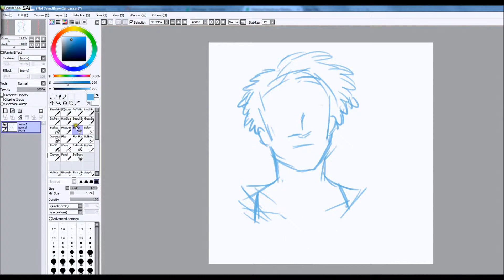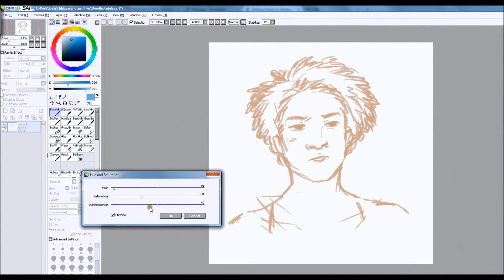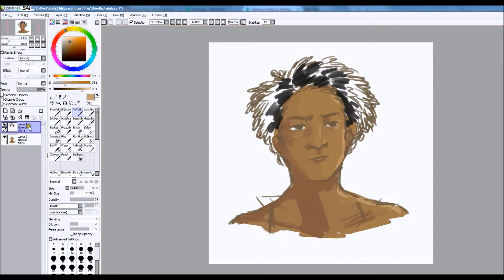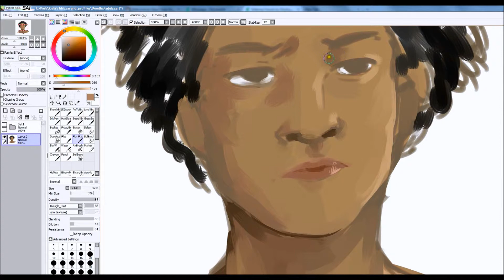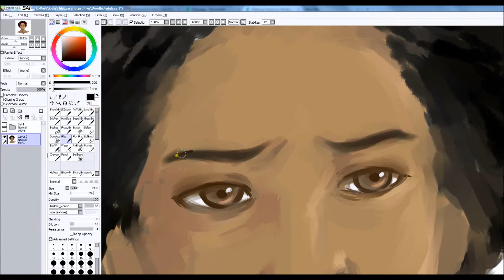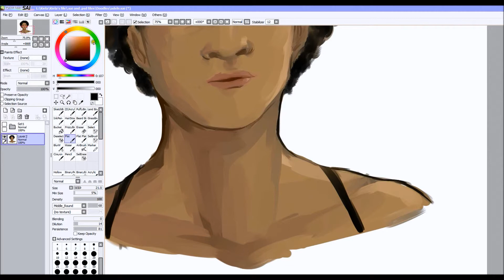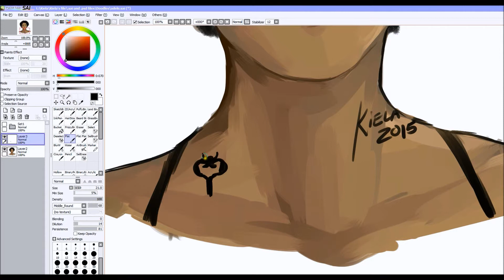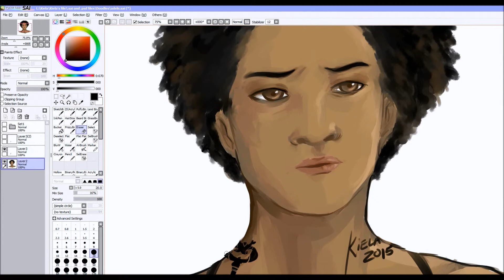Painting Adele (oc)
A sketch basically. I wanted to start chipping away to get a good idea of how this new character of mine looks.